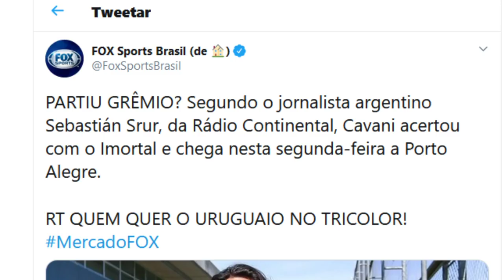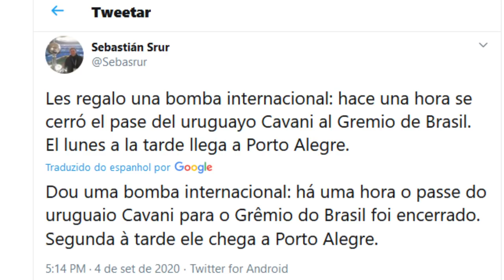MAIS UMA BOMBA! CAVANI É DO GRÊMIO! NOTÍCIA JÁ CIRCULA PELO URUGUAI! MANCHETE NACIONAL E INTERNACION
A CONTRATAÇÃO DE MANCHETE NACIONAL, PODE SER CAVANI!

ISSO MESMO PESSOAL!
Cavani pode estar chegando no GRÊMIO na segunda feira!